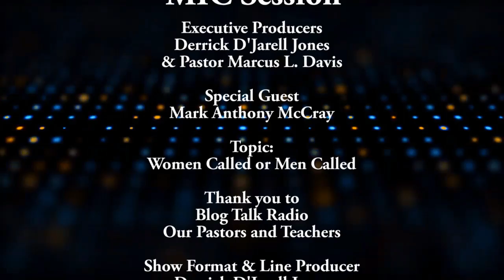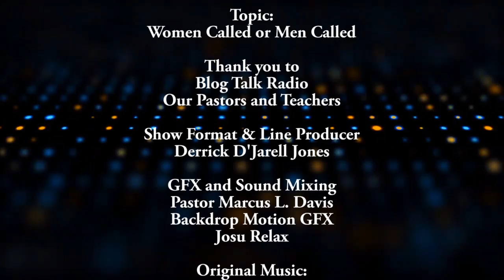MIC Session - Host D'Jarell and Marcus with guest Mark Anthony McCray (Audio)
MIC Session (Men Into Christ) podcast hosts have a discussion with Mark Anthony McCray about different aspects of the topic - 'Men or Women Called.'

Books:
"Challenging Your Worldview in Search of a More Excellent Way" by Marcus L. Davis
"Why Men Hate Going to Church" by David Murrow
"The Church Impotent: The Feminization of Christianity" by Leon J. Podles

Visit Marcus1Media.com for more!